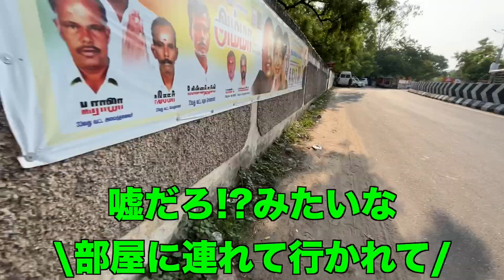【Day18】歴史が彩る街・マドゥライへ！【タミルナードゥ州編開幕】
いよいよケララ州を抜け出してお隣のタミルナードゥ州へ向かいます！
慣れ親しんだマラヤム語訛りの英語を聞き分けれる僕の耳はどこまで通じるのでしょうか？！

こんにちは。インドでバックパッカーをしています。